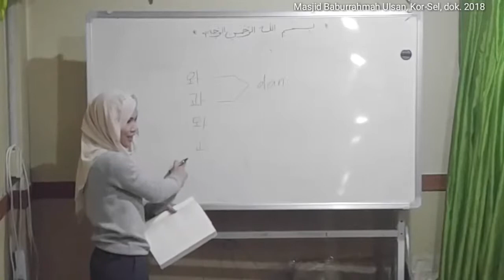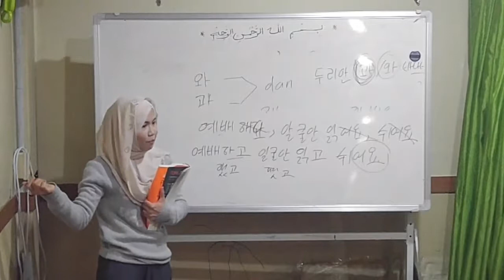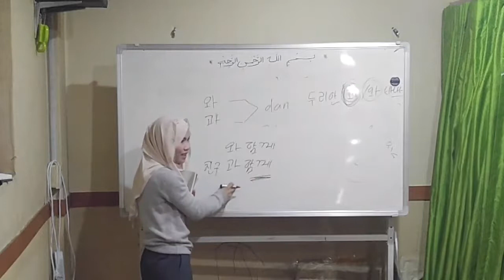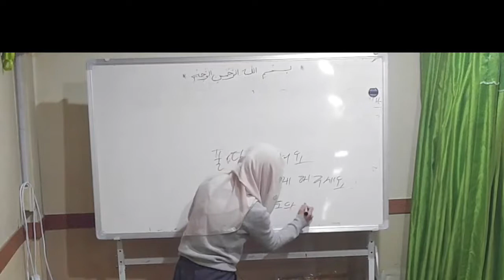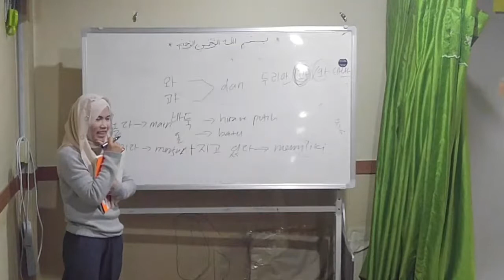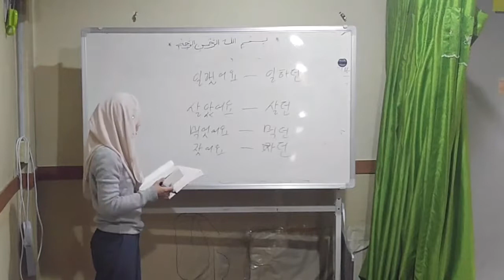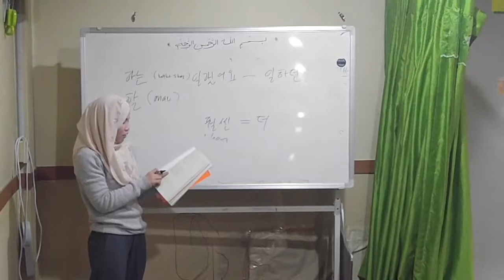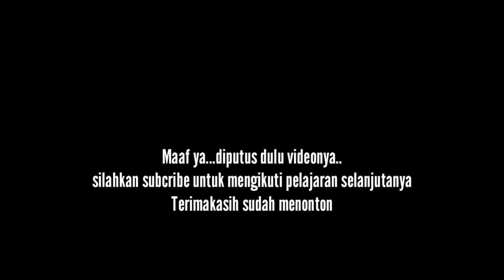Belajar Bahasa Korea minggu ke 8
Belajar Eps topik satu, persiapan ujian topik, perlengkapan visa E7, menambah kosa kata, wawasan, melatih percakapan sehari hari ditempat kerja